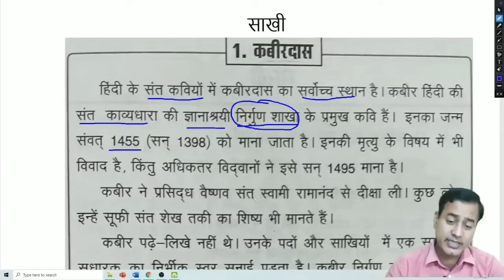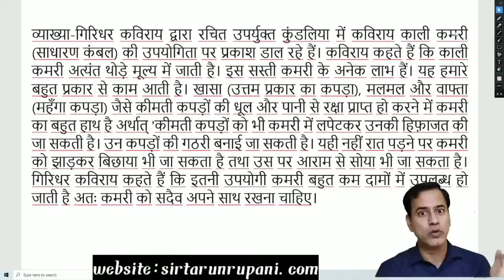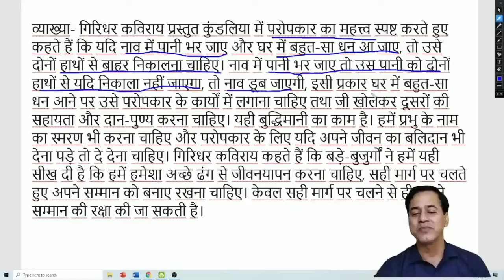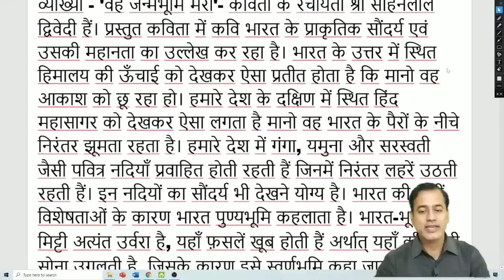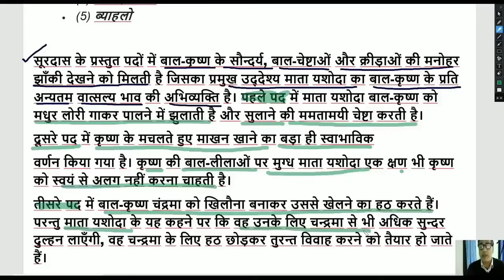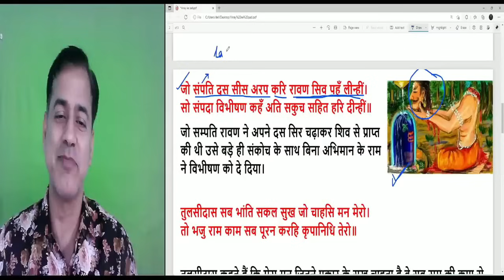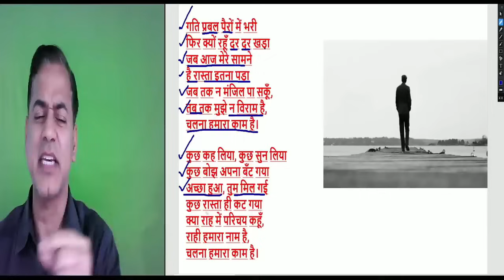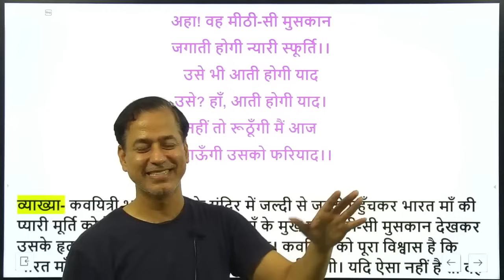Sahitya Sagar Poems | Hindi ICSE Class 10